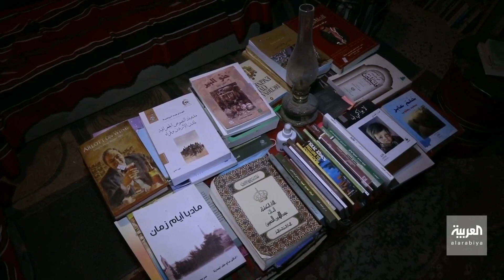صباح العربية | أردني يحول منزله إلى مكتبة عامة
لم يبق منزلُ الأب خالياً بعد رحيله، فقد أحياه ابنه من بعده وحول المكانَ لمكتبة عامة للقراءة تقدم خدماتها للمواطنين مجانا.
رائد الطوال .. مواطن أردني دفعه عشقه للكتب إلى تحويل المنزل لمكتبة "كان زمان"، التي تحوي نحو 20 ألف كتاب في الأدب والشعر والرواية وغيرها من المواضيع، هي ثمرةُ جمع الكتب على مدار سنوات عدة، حيث يسعى إلى تشجيع الشباب على المطالعة والقراءة وإثراء معلوماتهم في شتى المجالات.